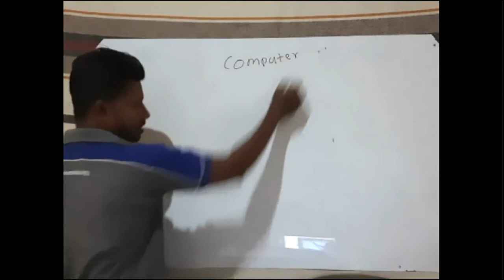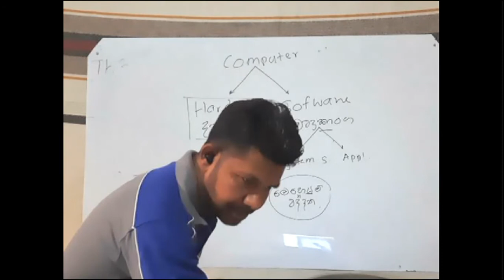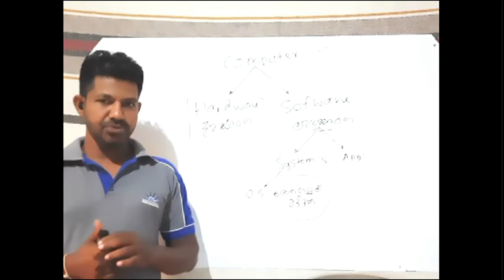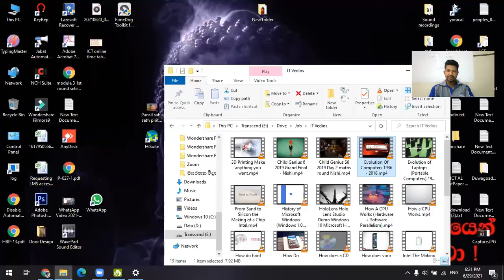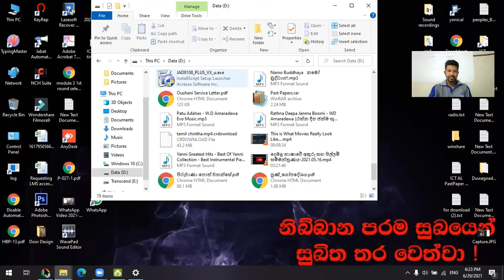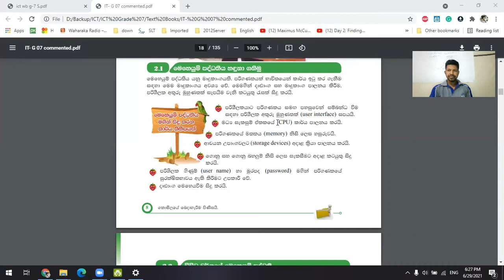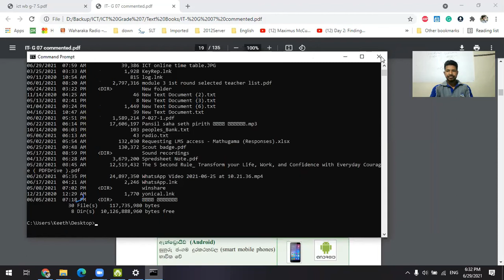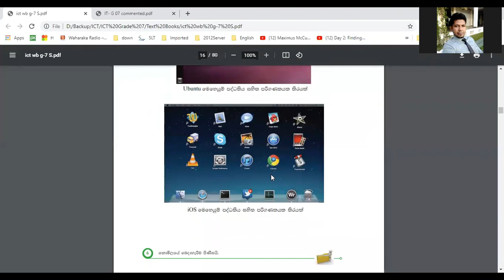ICT 7 ශ්‍රේණිය ජුනි 29 දෙවන පාඩම - මෙහෙයුම් පද්දති | Operating Systems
තොරතුරු හා සන්නිවේදන තාක්ෂනය 7 ශ්‍රේණිය .දෙවන  පාඩම - මෙහෙයුම් පද්දති | ICT Grade 7 2nd  lesson . Operating Systems . by keeth samarakoon - 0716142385.